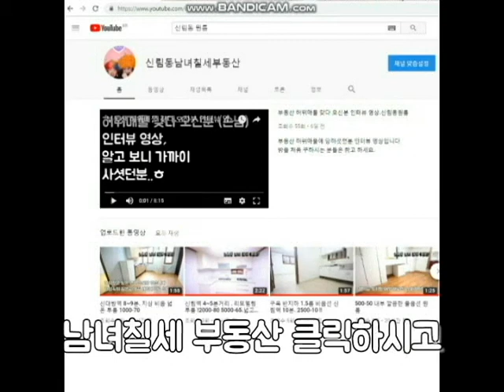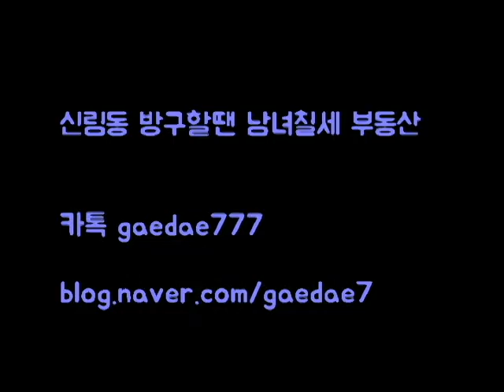신림동원룸 신림8동 신대방역세권 분리형 깔끔 4000-20 .